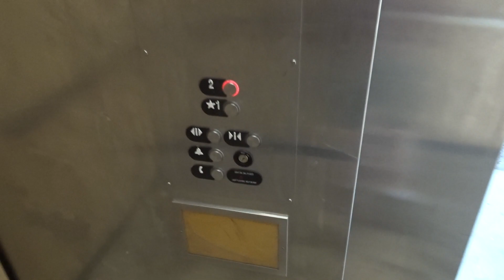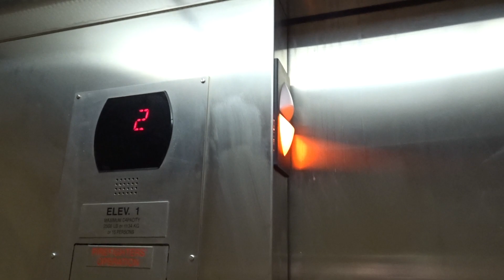Otis Elevator at Tucson Mall Parking Garage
This elevator is not in the best shape.  I actually have ridden this elevator since the shooting of this video (no retake, sorry) and it needs help... and oil.